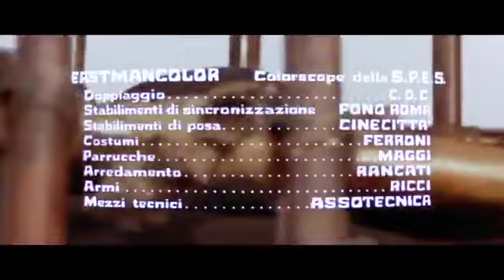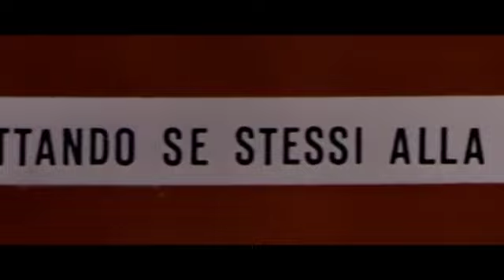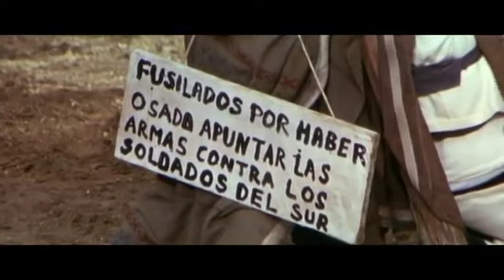Shango - Full Movie by Film&Clips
Director: Edoardo Mulargia
Writers: Edoardo Mulargia, Anthony Steffen
Stars: Anthony Steffen, Eduardo Fajardo, Maurice Poli, Barbara Nelli
Italy, 1970

Shango is a Texas Ranger who finds himself up against a former Confederate officer and his gang of thugs who have been terrorizing a local border town in search of gold.